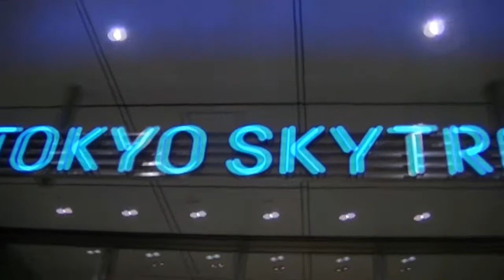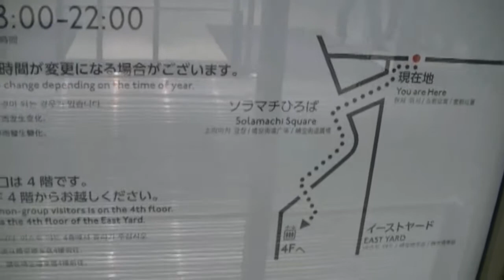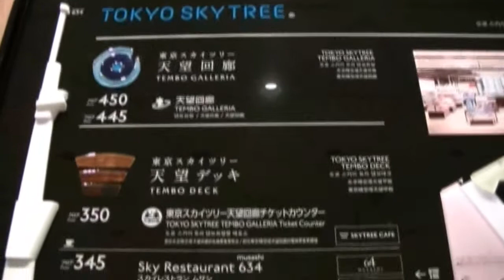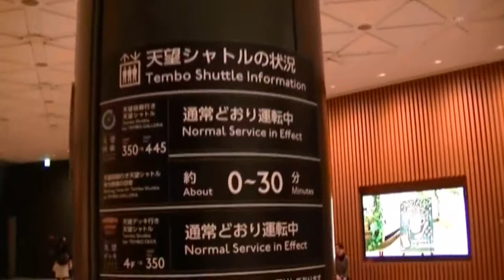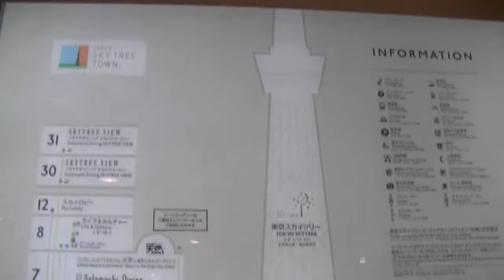東京スカイツリー